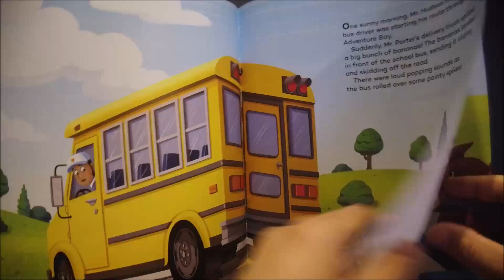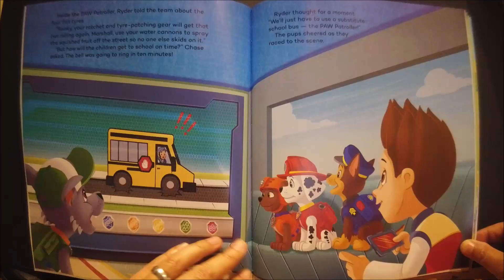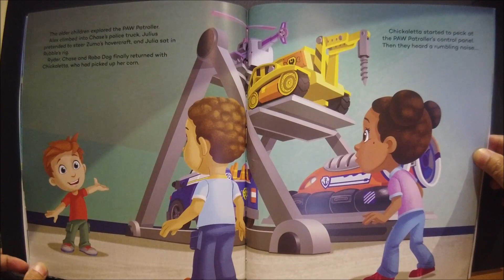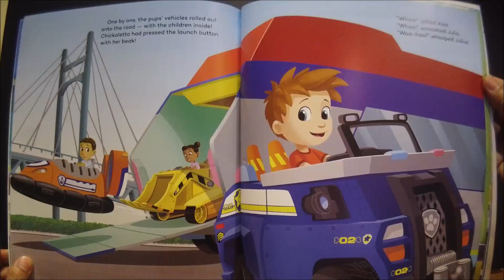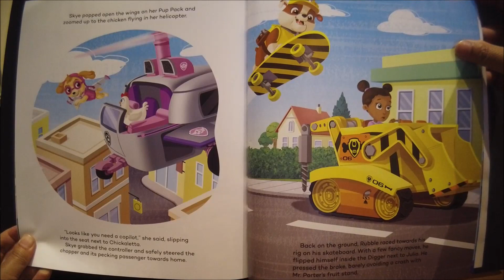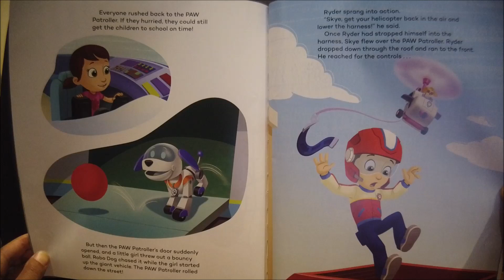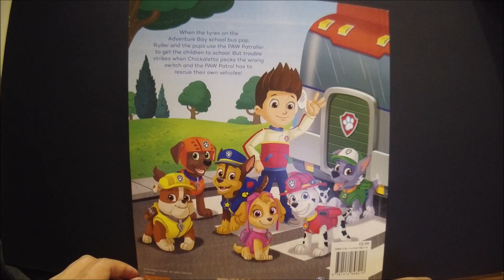Paw Patrol - Pups Save a School Bus | Books Read Aloud for Children | Audiobooks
Paw Patrol - Pups Save a School Bus read by Books for Kids by Flying Dragons

When Marshall tries to rescue a friend and his kite from a tree he gets blown away and needs help from his pup pals to find his way home. Nickelodeon PAW Patrol Way to Go, Marshall! is a beautifully illustrated 32-page picture book, featuring Ryder and all the pups in an exciting new adventure.